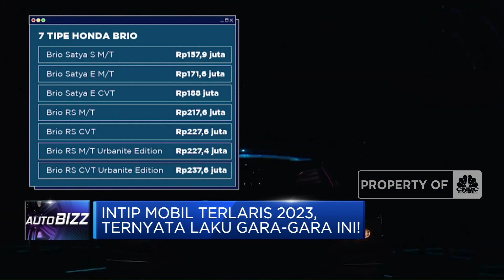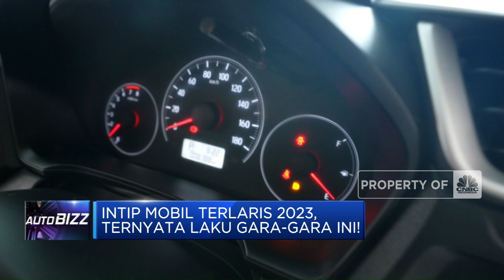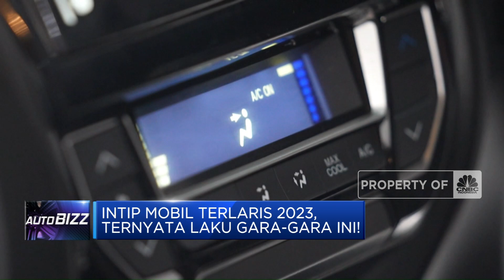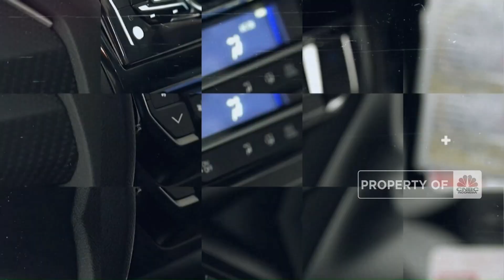Mobil Ini Paling Laris di 2023, Terungkap Penyebabnya!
Jakarta, CNBC Indonesia – Sejak masuk ke Indonesia akhir 2012, Brio memang sudah berniat menyasar konsumen bawah honda jazz. Brio pun sudah mengalami beberapa pembaruan hingga akhirnya sekarang ada Brio Satya RS dan Urbanite Edition. Lantas apa saja keunggulan Brio sehingga banyak dilirik oleh konsumen?

Saksikan selengkapnya liputan jurnalis CNBC Indonesia Dina Gurning di Program Autobizz CNBC Indonesia, Selasa (16/01/2024).